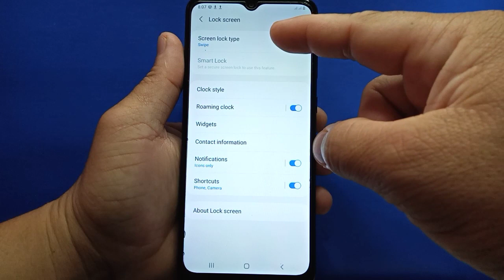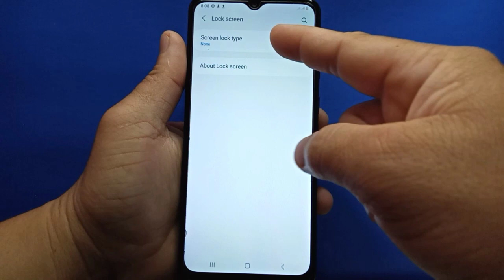How to remove screen lock on Samsung Galaxy A02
Do you want to remove screen lock on Samsung.  In this tutorial I will teach you how to remove screen lock on Samsung Galaxy A02 mobile phone.

Thanks...